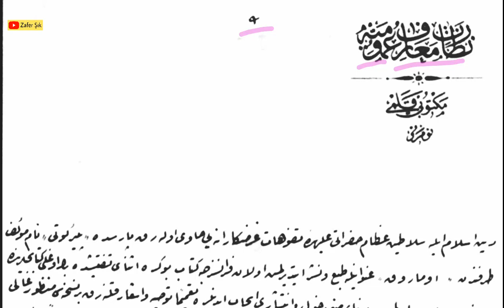Pierre Loti'nin Gerçek Yüzü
İslam düşmanlığını kitaplaştıran Pierre Loti, bu karşıtlığını da 1889'da AU MAROC nam eserde meydana koymuştu. Ama ne ne olduysa kısa süre zarfında Türk dostu denilerek kucak açılır ve kendisine türlü destekler verilir.
İstanbul'un en gözde mekanlarından olan buranın tarihteki isimleri; Kasr-ı İdris Mahallesi, İdris Köşkü, İdris Köşkü Tepesi, Zeynep Hatun Mahallesi'dir. Heşt Behişt'in de müellifi olan  İdris-i Bitlisi'in hatırası 1934'te kaldırılarak, alenen İslam düşmanılığı yapan birinin adının verilmesinin sebebi ne olabilir?
Osmanlı arşivlerine de giren Pierre Loti'nin İslam düşmanlığı sabittir, kimse inkar edemez.
Pierre Loti'nin İslam'a hakaretler yağdırdığı AU MAROC kitabının Fransızca pdf'sini buradan indirebilirsiniz;
au_maroc_-_pierre_loti.pdf

Kitap içerisinde İslam dinine Osmanlı sultanlarına hakaretlerin diz boyu olduğu görülüyor. Fransızcamız yok ama ilgili bazı yerler için yardım aldım ve gördüm ki dinimize son derecede nefret kusulmuş.
Fransızcası iyi olan birilerinin, bu kitabın ilgili bölümleri çevirerek bu Fransız piresinin gerçek yüzünü ortaya koyması ve belki reddiye yazmaları iyi olabilir.
İslam'a nefret kusan birinin İslam medeniyetinin beşiği kabilinde olan İstanbul'un en güzel tepelerinden birine adının yaşaması bize yakışmaz.
İvedilikle bu isim kaldırılmalı ve şanlı tarihimizde olduğu gibi İdris-i Bitlisi'nin adı ihya edilmelidir.
Fransız piresinin İslamofobist olduğunu isbat eden Osmanlı arşiv vesikasının çevirisini Youtube kanalımızda videolu ders olarak da okuyup halkımızın gerçekleri öğrenmesini istedim. Devlet büyüklerimizin de dikkate alması gereken bir konudur.

Zafer Şık